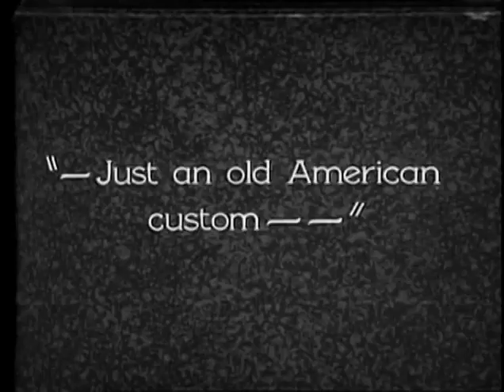Putting Pants on Philip | Official Movie Trailer | CELEBRI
Putting Pants On Philip is a silent short film starring British/American comedy duo Laurel and Hardy. Made in 1927, it is their first "official" film together as a team. The plot involves Laurel as Philip, a young Scot newly arrived in the United States, in full kilted splendor, suffering mishaps involving the kilt. His uncle, played by Hardy, is shown trying to put trousers on him.